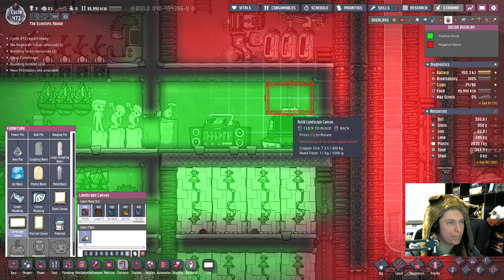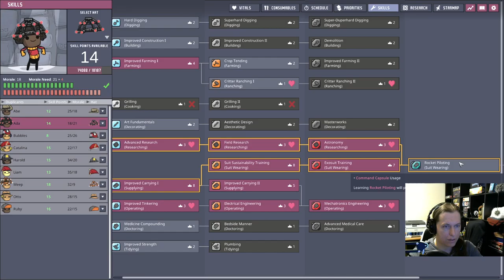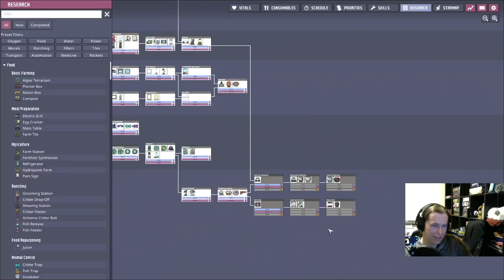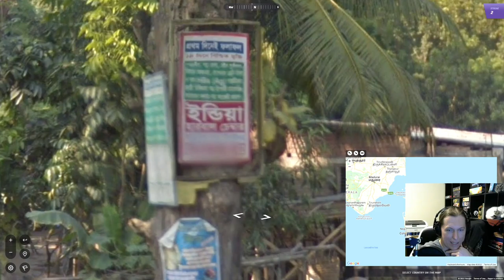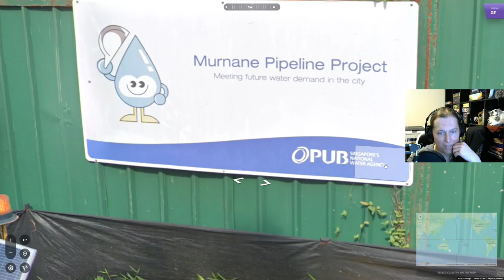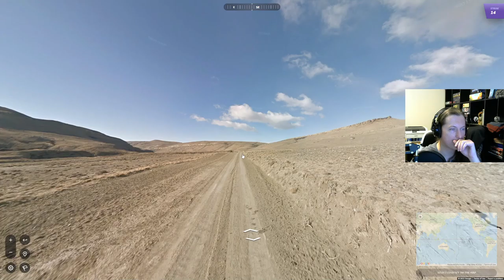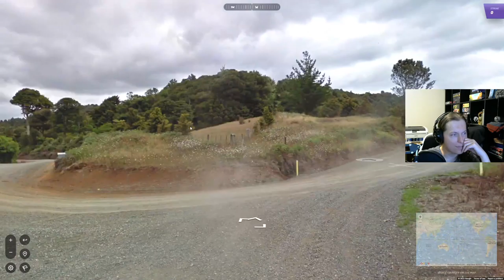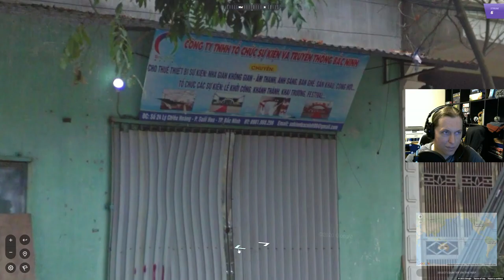Oxygen Not Included Full Playthrough - unedited - Day 4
First rocket launch :)